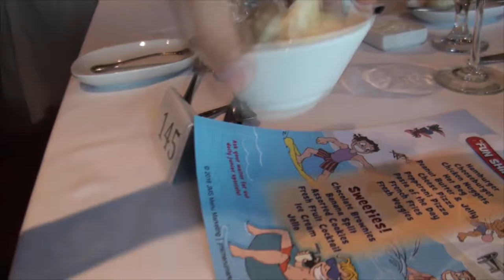🇺🇸 Cabo Beach | Круиз в Мексику | Лос Кабос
Often you will see Leo:
Сакраменто
Играет
Распаковка
Singing
Playing Toys
Playground
Traveling
Drawing
Reading
Just hanging out
and more